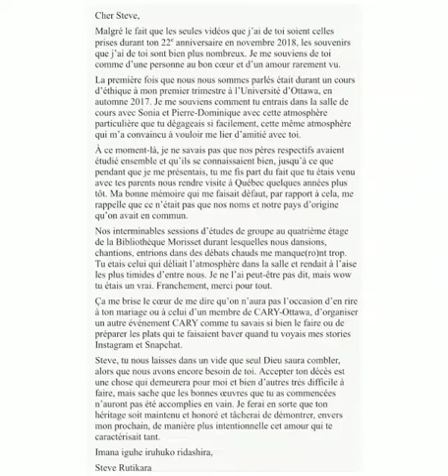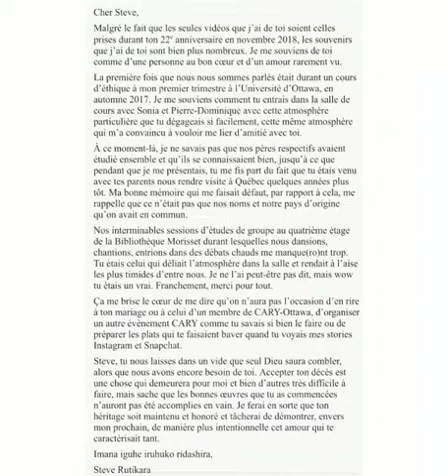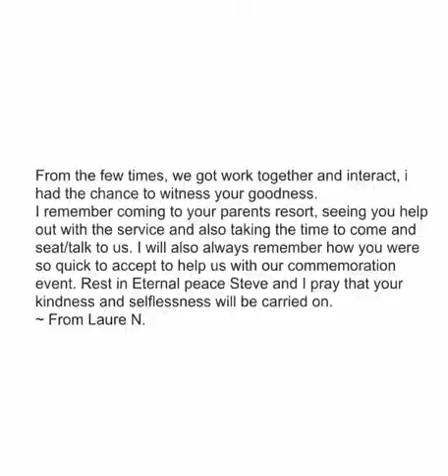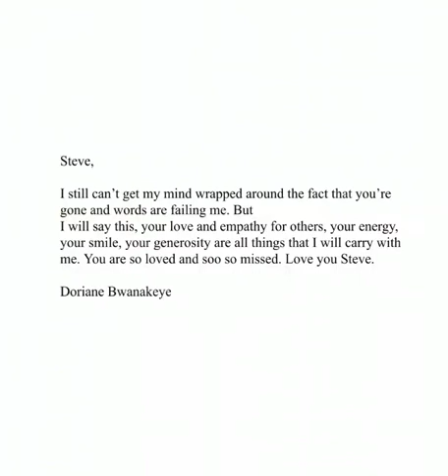Ce ne qu'un au revoir petit frère 🙏🏿🕊🙏🏿